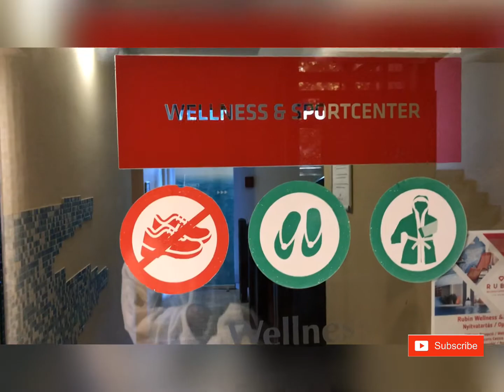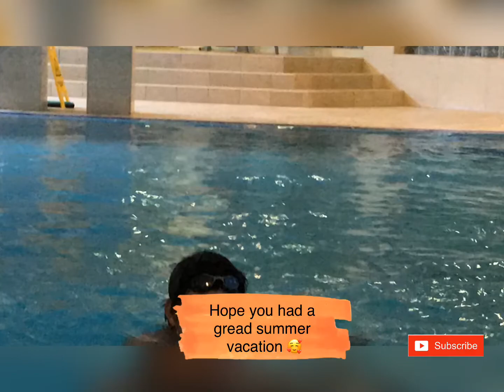Ruben Wellness and Conference Hotel Budapest | Wellness and Swimming Relaxation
Holiday Vacation with mz Boys (August 27. 2020)
Relaxing